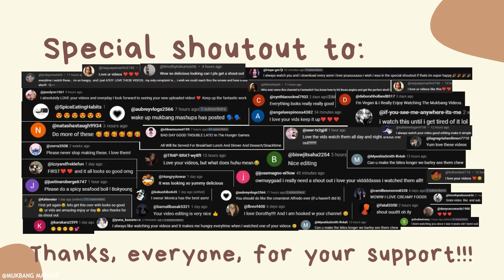🤤🍖🔥Smokey and Saucy Meat Skewers Mukbang ASMR! | MUKBANG COMPILATION🍢🔥🍖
🎥🎥🎥~timestamps~🎥🎥🎥

0:00 - PREVIEW
0:17 - ASMR Phan
2:02 - Zach Choi ASMR
4:06 - Eat with Boki
5:56 - KyoKwang TV
7:38 - TREE ASMR
9:08 - SPECIAL MENTION

🔗🔗🔗Links🔗🔗🔗